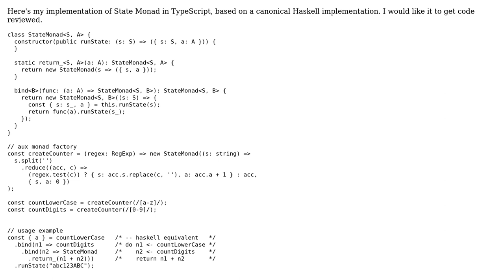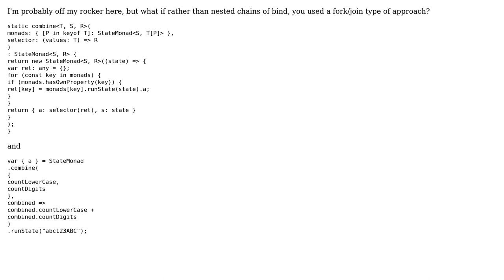Code Review: State Monad in TypeScript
With thanks & praise to God, and with thanks to the many people who have made this project possible! | Content (except music & images) licensed under CC BY-SA | Music | Images & others | With thanks to user dark_ruby user cwharris user 200_success and the Stack Exchange Network Trademarks are property of their respective owners. You are responsible for your own actions.